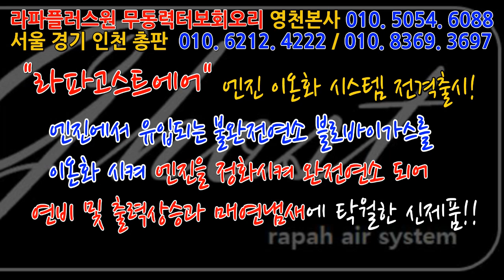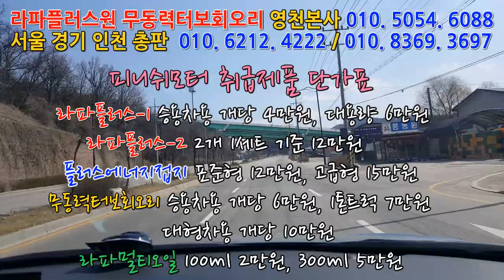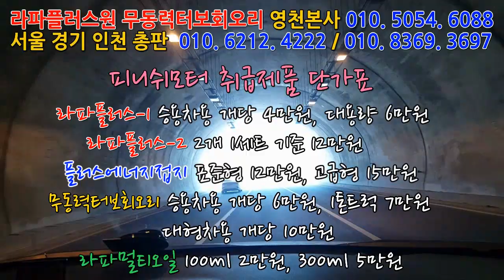[싼타페 7년] 자동차매연 냄새만 없으면 좋겠습니다!~ 73세 어르신도 라파김태웅 영상보시고 오셨습니다!```매연저감장치!엔진출력증강!연비개선!라파세나풍파워가격!무동력터보이놈